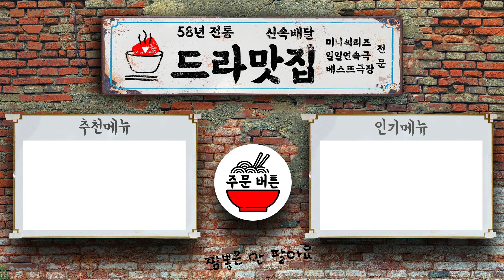이유리X엄지원 봄맞이 🌸봄보미 케미🌸 [드라맛씬]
봄이 왔나 봐~🌸

▼▼▼ ‘봄이 오나 봄’ 풀버전(유료)을 보시려면 아래 링크를 클릭하세요~ ▼▼▼